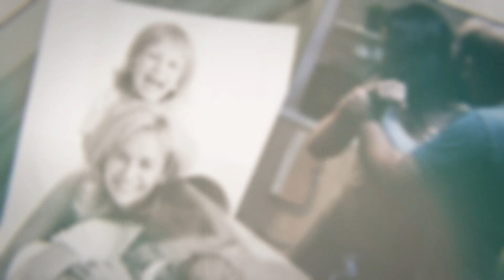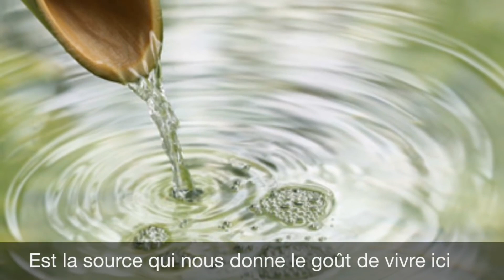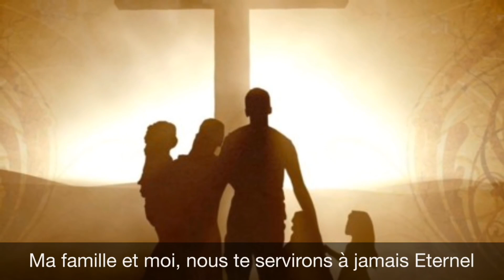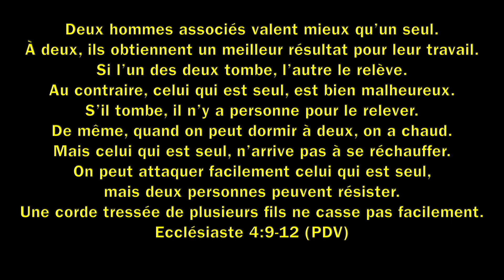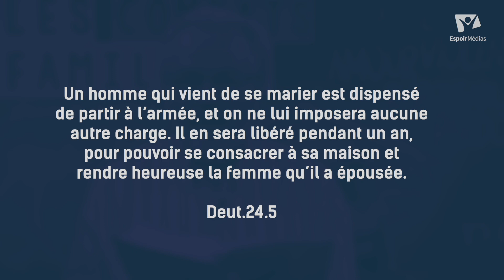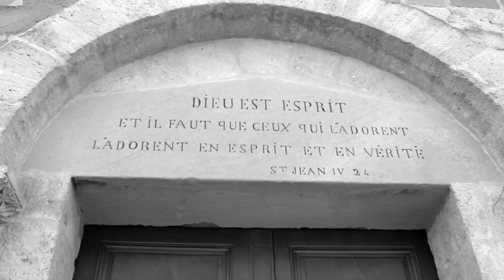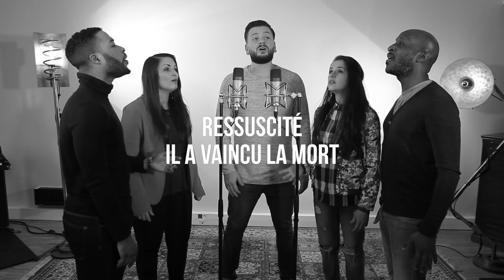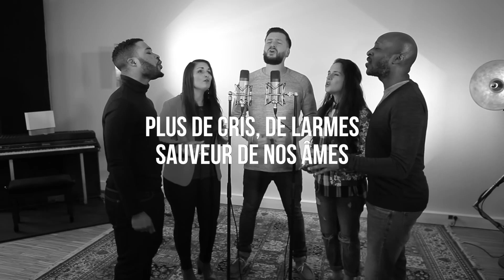La sexualité, entre rêve et réalité | Semaine de la Famille 2022 avec Gilbert Grezet et Erica